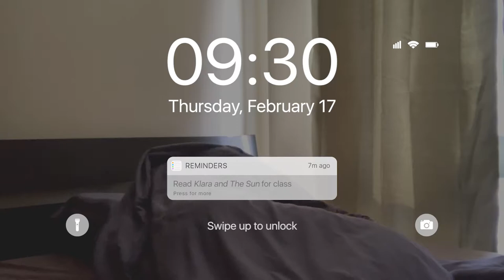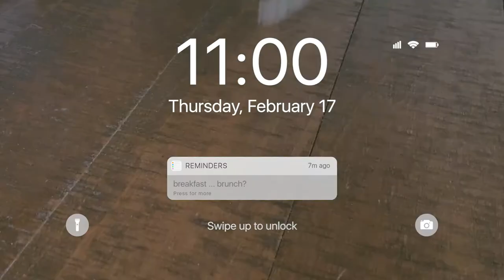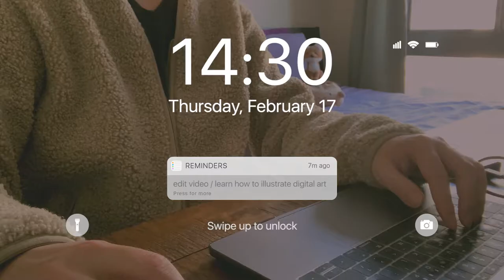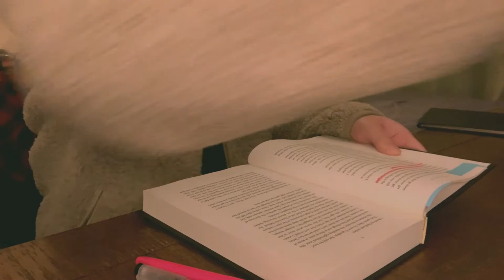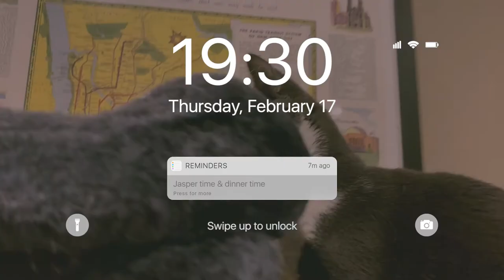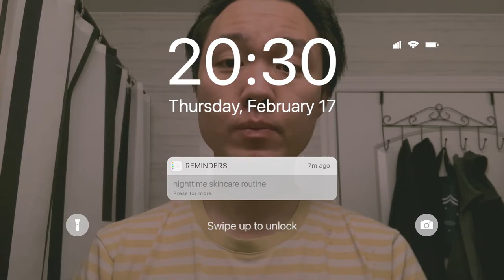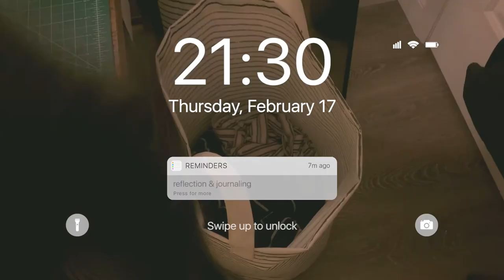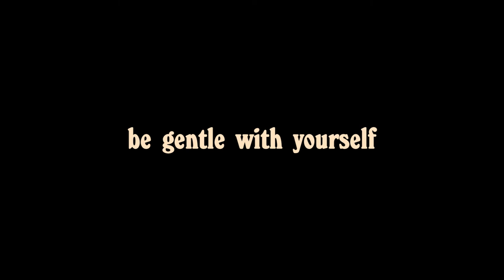A day in life 🇰🇷 skincare, reading, grad school, journaling - cozy vlog - tonymoly, etude house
☼☽ Hi, hello, 안녕! I took a day off for my mental health (and also because my family was dealt with a loss that week). I tried my best to record everything I did, but some of the reading footage was just so long and underwhelming, so I cut them out. I hope you find this CozyVlog to be enjoyable in some way, shape, or form. I hope you're having a great day/night 🌤

___connect + support me__________
Support my friends!

___chapters_______________________
0:00 preview
0:23 good morning & reading
1:23 morning skincare routine
1:56 nutella brunch
2:33 grocery shopping & lunch
3:14 editing video
4:10 unwind, tea time, more reading
6:14 valentine's day letter from Pen of the Beloved
7:46 dinnertime
8:53 night time skincare routine
10:20 journaling and KBS world radio
11:38 night reading & goodnight